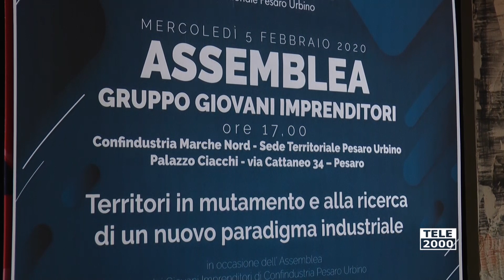Confindustria: Davide Broccoli nuovo presidente del Gruppo Giovani Imprenditori Pesaro Urbino